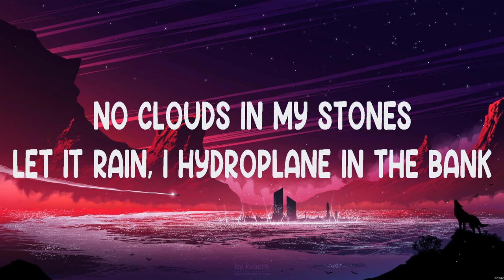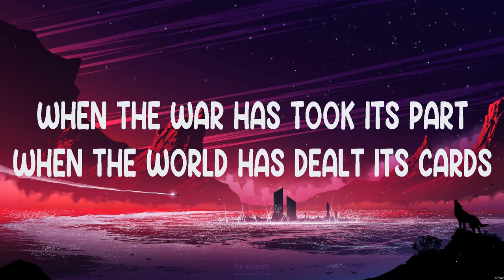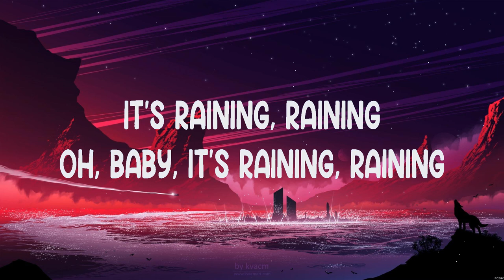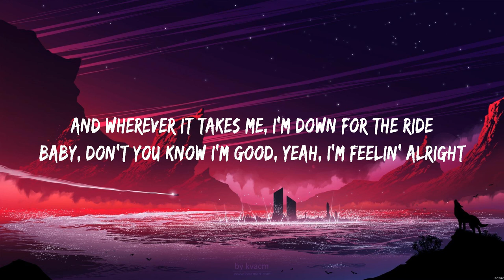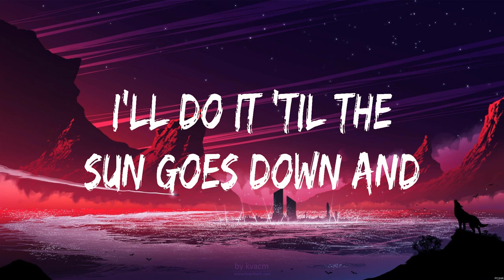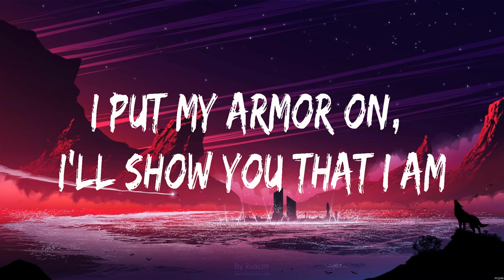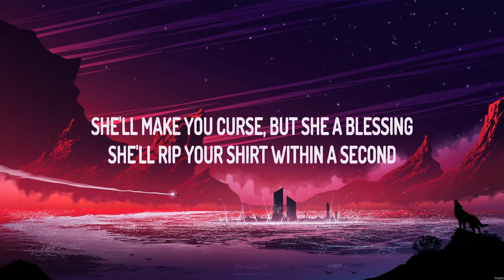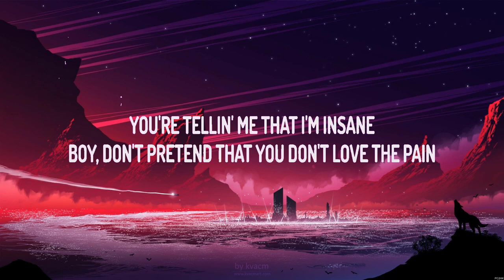Rihanna - Umbrella (Lyrics) David Guetta, Bebe Rexha, Sia, Ava Max